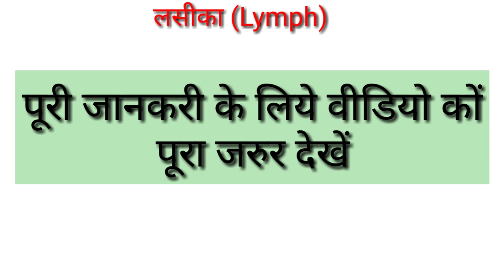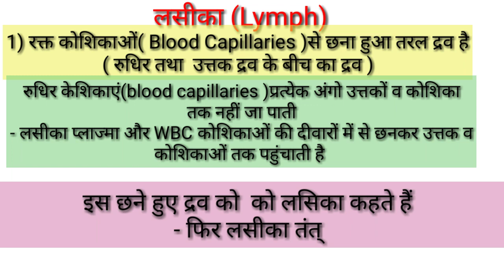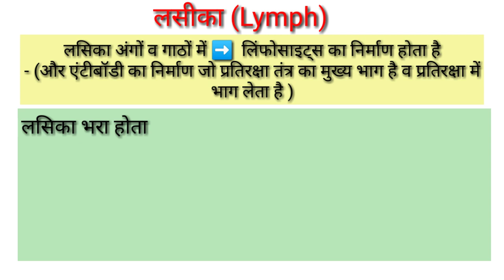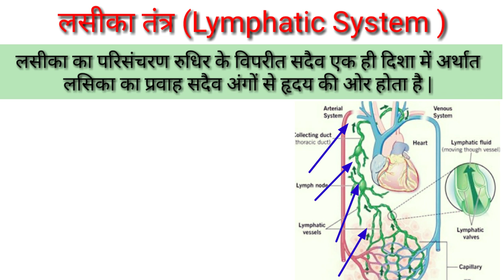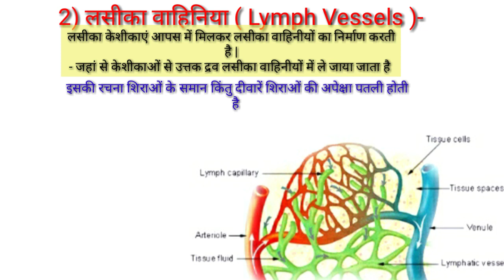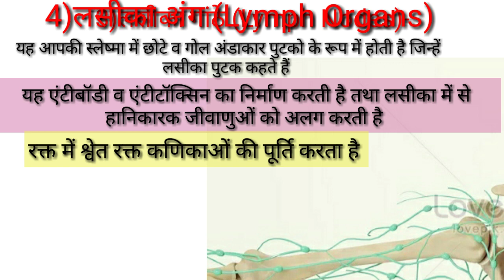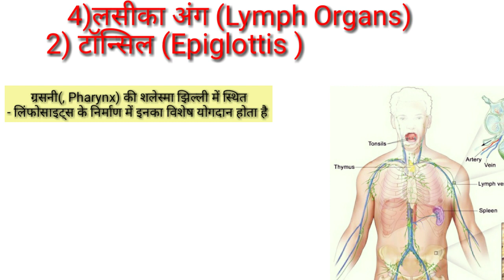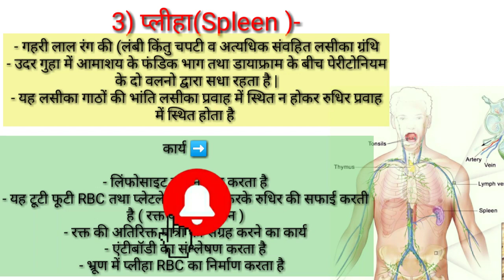Lymphatic System Anatomy and Physiology/लसीका क्या हैव इसके कार्य/what is Lymphatic system in Hindi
Hi